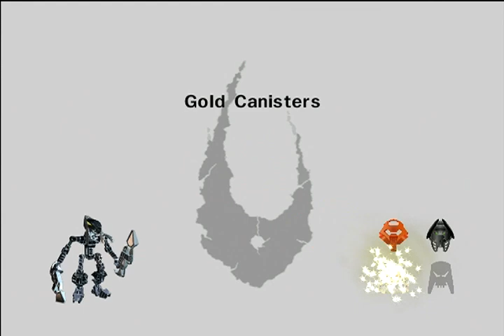Part 16 BBA Bionicle Heroes - Rocks and Cacti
Jeremiah 17:7
But blessed is the one who trusts in the LORD, whose confidence is in Him.